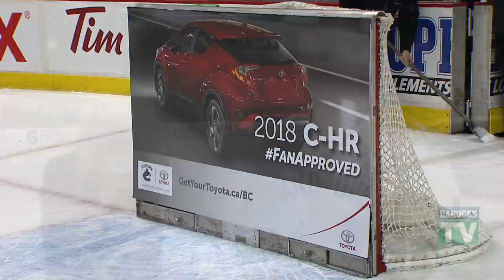Canucks Fan Wins Brand New Toyota Car (Dec. 13, 2017)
They say third time is the charm, and one lucky fan made it count on his third shot during the Toyota Shoot-to-Win intermission contest at Rogers Arena on December 13th.

If you want to keep up to date with all the latest news, highlights, features, and All-Access Canucks content be sure to subscribe to one or all of our social feeds, which you can find below.